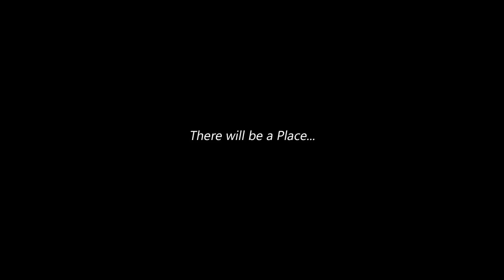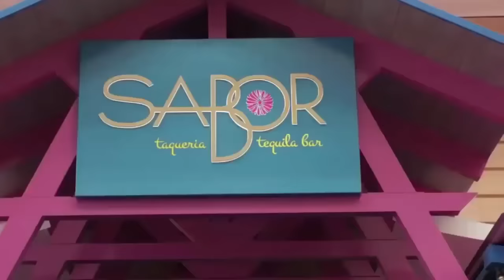Pangeos The Terayacht: Saudi Arabia $8 billion Floating City Mega Project That Look Like A Turtle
Italian designers have drawn up plans for an outlandish Turtle-shaped floating city that would cost £6.8 billion to build.

The concept of the 'terayacht', called the Pangeos, would be run on solar power and feature hotels, shopping centres and parks.

The floating city would accommodate 60,000 guests and even include a runway for planes as well as helicopter pads, Italian design studio Lazzarini said.

The turtle-shaped vessel would be 1,800 ft long and 2,000 ft wide and take eight years to build. If the concept is realised, it would become the world's largest floating structure ever built.

Lazzarini hope their ambitious concept will be built following a NFT-related crowdfunding period. Construction would take eight years.

The designers suggest a giant shipyard would have to be created especially for the project.

They said: 'A Terayacht needs a Terashipyard: the conception of a similar sized vessel, involves the realisation of a specific shipyard/dam infrastructure that floods to levitate the terayacht when it will be launched.

'The imagined Terashipyard infrastructure s 650 metres wide and 600 metres long, providing direct access to the sea.'

With 98ft of draft, the Pangeos' gigantic hull is composed of nine different bows and subdivided into several blocks.

It is powered by nine high temperature superconductor engines; each fully electric motor capable of 16,800hp and powered by various onboard energy sources.

Lazzarini say: 'Pushed from a jet drive transmission, the tera-structure will be able to cruise at a speed of five knots.

'While sailing, the large wings will gain energy from the breaking of the waves and Pangeos will cruise perpetually without emissions around the planet Earth seas.

'Further, the rooftop area is lined with solar panels, which provide part of the necessary clean energy to power the terayacht.'

Lazzarini say they are launching a crowdfunding initiative to sell virtual spaces of the watercraft.

Accommodation ranges from apartment and houses to 'super villas' and royal palaces.

They explain: 'The virtual spaces of the watercraft can also be purchased under an NFT

collection, and users will be able to collect certain content and access in the virtual properties with their credentials.'

The same credentials will also work as a property deposit in case of a real construction.

Lazzarini add: 'The terayacht proposal takes its name from Pangea, the supercontinent that existed millions of years ago during the late Paleozoic and early Mesozoic eras.

'If realised, the turtle-shaped vessel will become the world's largest floating structure ever built.'

Pangeos The Terayacht: Saudi Arabia $8 billion Floating Mega Project That Look Like A Turtle.

Saudi Arabia is expected to have very soon a mega project that will be almost as ambitious as the line ,the horizontal skyscraper under construction in the desert of Saudi Arabia. The line is one of the biggest future mega project under construction in the world.